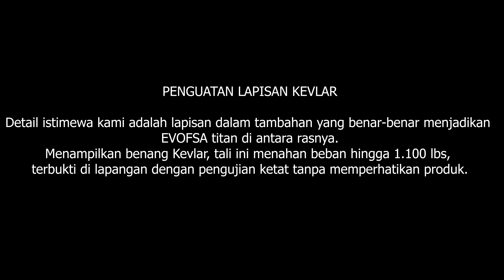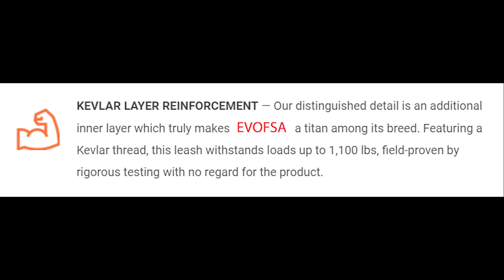KALUNG EVOFSA KEVLAR